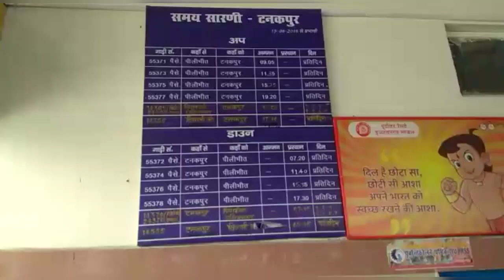Tanakpur Railway Station Cimematic Views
Dosto video achi lage to like karna aur buri lage to dislike karna
Dino main se ek kam karna zaroor.